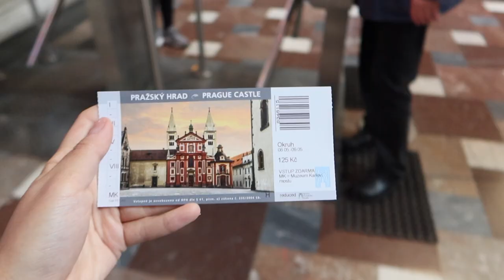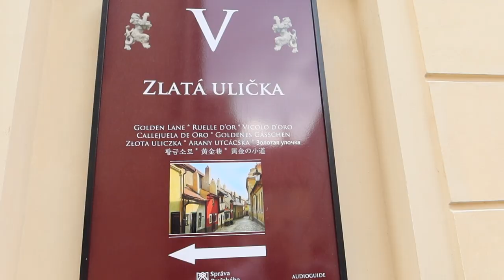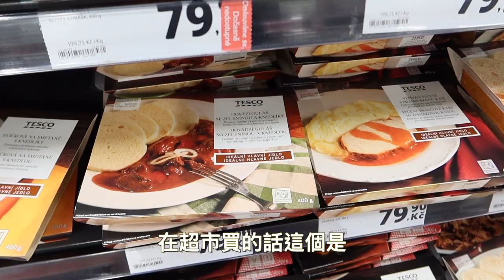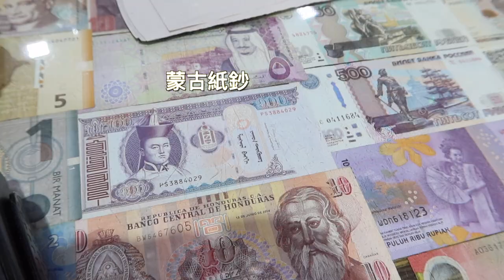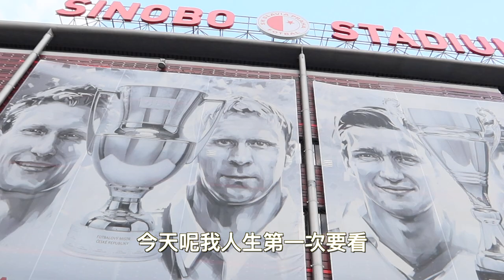捷克完全解封了？在捷克第一次吃燉牛肉加饅頭😮從布拉格城堡看到無敵美的風景｜看足球賽一群球迷們興奮到直接在座位上跳起來｜明美 Saruul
哈囉大家 好久不見！今天終於更新影片了😇第一次來捷克布拉格覺得一切都好新鮮，歐洲跟亞洲真的是天地之別XD 這部影片裡我第一次去了布拉格城堡 從上面的風景整個超美的😍可以看到查理大橋跟布拉格紅屋頂的建築物，還要聖維特主教座堂 是捷克最大的教堂。另外，在布拉格晚上出來在伏爾塔瓦河邊散散步真的好舒服！因為歐洲的氣候是乾燥的所以晚上的天氣變的涼涼的。

歐洲的交通工具除了有地鐵還有公車之外也有電車！我發現歐洲每個國家的電車各有各的特色。我很喜歡布拉格的這種紅色比較古老的電車 看起來超可愛的😍而且在布拉格搭交通工具不需要上下車一定要刷卡 讓我蠻驚訝的哈哈 因為在台灣太習慣上下車刷卡😂在這裡需要買一個月或三個月的定期票然後有遇到查票的人員才需要出示票給他看就好了..

期待跟大家分享更多 明美在歐洲系列！